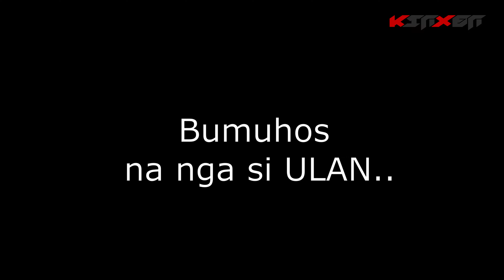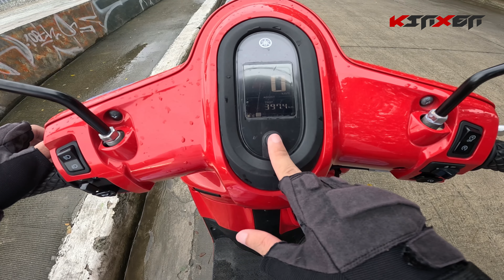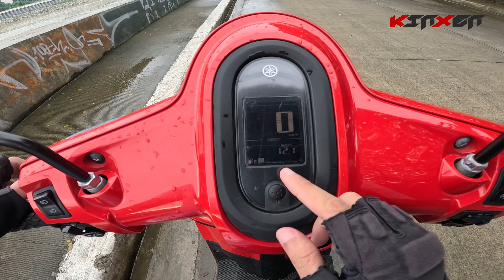sa wakas may magagamit nadin Yamaha Fazzio episode 1 | kinxen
Welcome Back!

Quick Specs lang kung ano lang ang alam ko as a beginner sa mga motor. May Magagamit nadin sa pag ba vlog  at makakapag adventure na ulit tayo mga tols. yehey!! Pinangalanan ko syang Candy, try nadin ng binili nating drone DJI 2 SE kung lumilipad ba at ng GopPro Hero 11 Black.